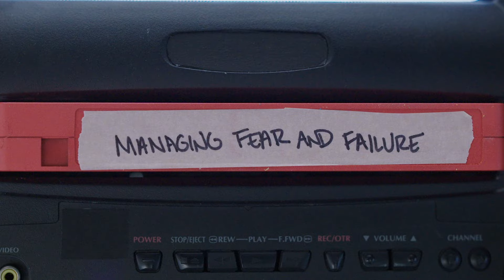Using Humor to Make Your Mark with Kevin Hart | Official Trailer | MasterClass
Kevin Hart is a comedian, actor, entrepreneur, and media mogul. Here, he breaks down his system for accomplishing life goals. In Kevin’s class, you’ll learn his cheat code for success: humor. Overcome obstacles and navigate your relationships, career, and the rest of your life with good energy and laughter.

A comedian, actor, father, businessman, investor, and philanthropist, Kevin has a million-plus jobs and wears a million hats. He’s filmed 8 comedy specials, starred or appeared in more than 50 movies, and owns 7 different companies. He’s literally the definition of success. Now he shares his system for accomplishing goals using humor in all aspects of life.

Lessons in this online class include:
Discover the Power of Humor
Finding Humor Everywhere You Go
The System Behind Stand-p That You Can Apply to Your Life
Breaking the Ice
Reading the Room
Using Body Language